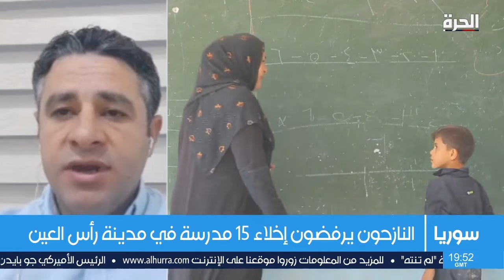أوضاع التعليم في مناطق النزاع في سوريا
يحرم آلاف الطلاب في الحسكة وتل التمر وزركان من التعلم بعد تحول المدارس إلى مراكز إيواء النازحين أو تدمرت لكونها توجد على خطوط التماس بين قسد وتركيا
هل يتم حل أزمة اللاجئين على حساب تعليم الأطفال؟ ومن هي الجهات القادرة على حل أزمة طلاب المدارس المعطلة؟